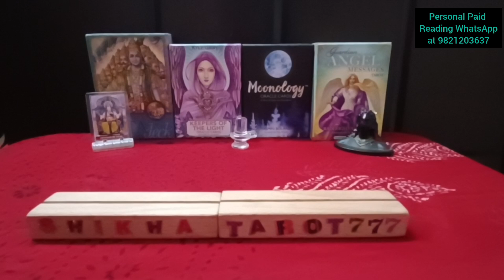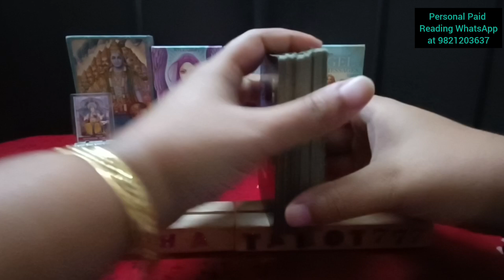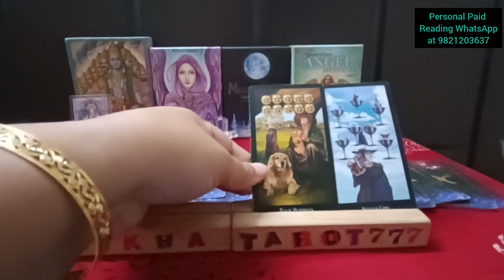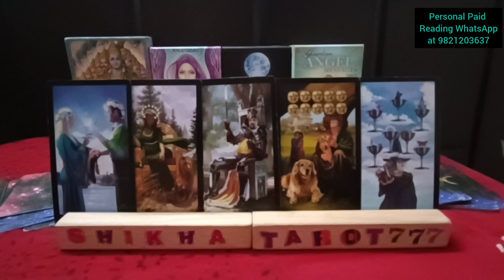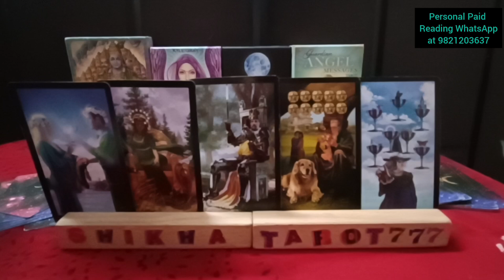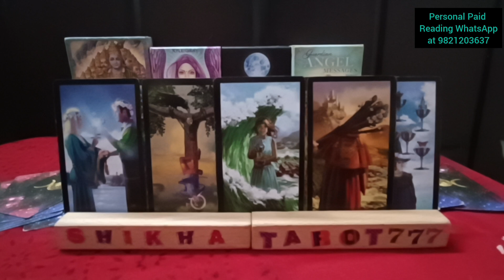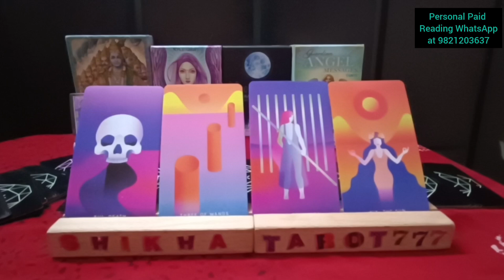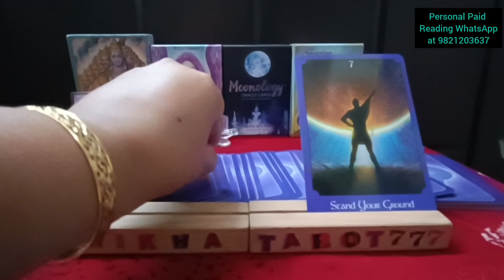Taurus ♉वृषभ"Current Feelings/Intentions/Action of your person" Love Tarot Reading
Taurus ♉ वृषभ 🐂 Rashi"Current Feelings/Intentions/Action of your person" Love Tarot Reading
Weekly Love Reading

♥️ Current Feelings Towards You/Next Action+Msg/Hindi Tarot Reading/Tarot Card Reading/Tarot Reading Tarot card reading in hindi Tarot card reading Hindi Hindi tarot card reading Agar aapke sath ye reading resonate krti hai to PLZZ like share and subscribe my channel 🙏 Thanks for watching 😊   ♥️😍😘 💞Love reading in hindi 💞 Tarot reading in hindi free 💞Kya wo aapse pyar karte hai 💞Woh aapke liye kya feel karte hai 💞Woh aapse kya kehna chahte hai 💞 Their current Feelings for you 💞Do they miss you 💞Woh aapse dur kyu ho gaye. 💞Kya woh aapse pyar karte hai 💞Kya kehna chahte hai wo aapse 💞Do they love you 💞What he wants to do with you 💞Woh kya karna chahte hai aapke saath 💞 Their true feelings for you 💞Unki true feelings aapke liye kya hai. 💞Woh aapse baat kyu nahi kar rahe hai 💞 Third party kab jayegi unki life se. 💞You vs them current Feelings 💞 Their next action 💞Their thoughts on you 💞woh kya sochte hai aapke liye. 💞 Long-Distance relationship 💞Third party vs you 💞Bhagwan kya kehna chahte hai aapse. 💞 Angels massage kya hai aapke liye 💞
Taurus weekly tarot reading
Vrishab rashi tarot reading
Taurus rashi tarot reading
weekly reading
weekly horoscope Taurus
weekly horoscope Vrishab
weekly horoscope Taurus tarot
weekly horoscope Vrishab tarot
Shikhatarot777